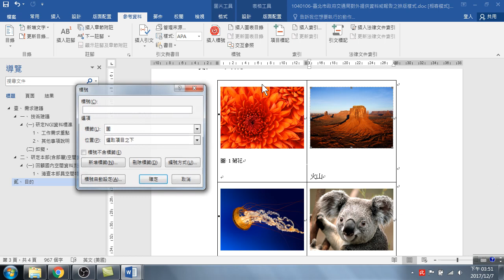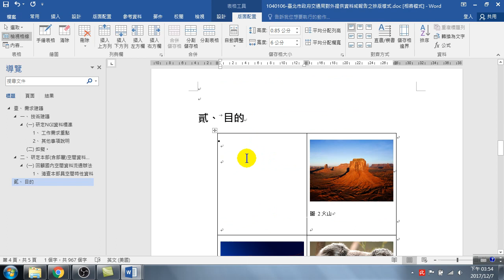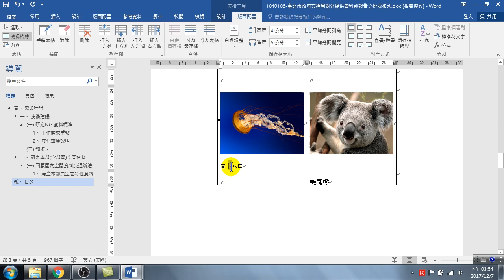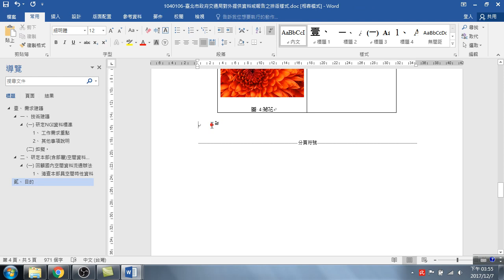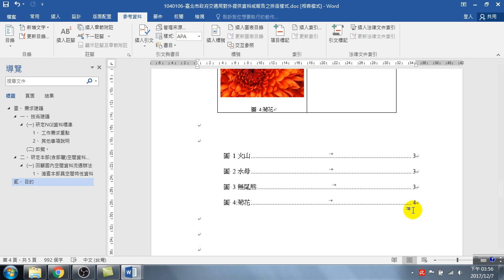插入標號的圖片說明與建立圖目錄(Word 高效文件製作)_08.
插入標號的圖片說明與建立圖目錄